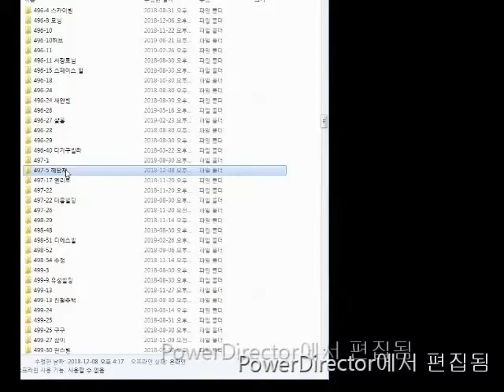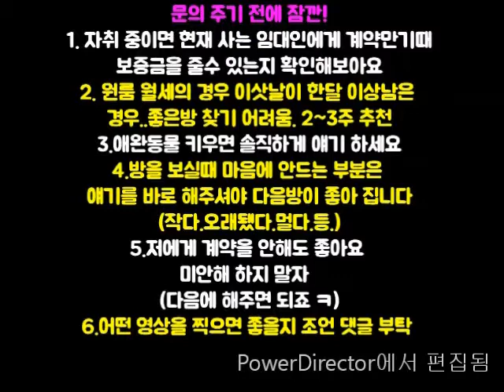신림역원룸.900M지상층 2000-20 .A급 .지난번 방과 층만다르고 똑같죠?